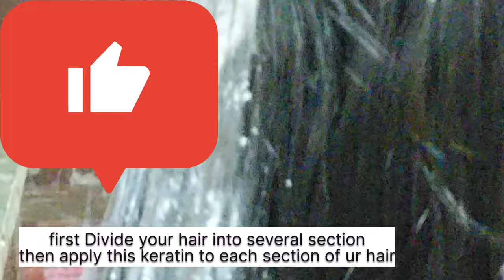How to Straighten your hair naturally at home | Rice hair Mask | keratin hair treatment at home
khans_kitchen17
noha_numan87